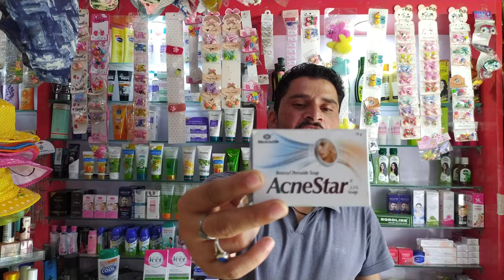Demo comparison of joy Soap with acnestar soap.